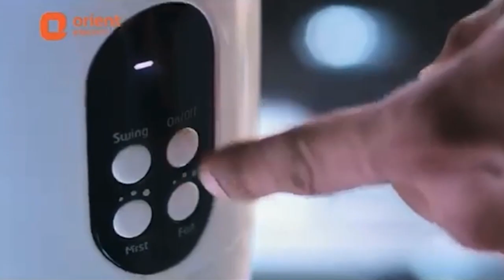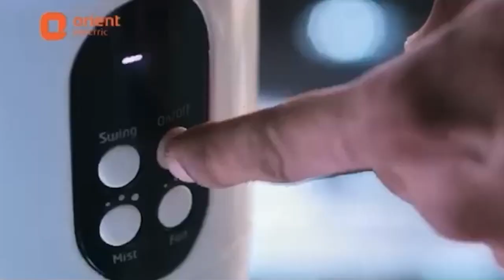Electric Cloud Cooling Fan: एक ऐसा पंखा जो सिर्फ और सिर्फ ठंडी हवा देती है !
एक ऐसा पंखा, जिससे बादल निकलेंगे. एक ऐसा पंखा, जो चलने पर आवाज नहीं, सिर्फ और सिर्फ ठंडी हवा देता है. एक ऐसा पंखा जो तपती गर्मी में आपको स्विट्जरलैंड और लद्दाख जैसी ठंडक देगा.